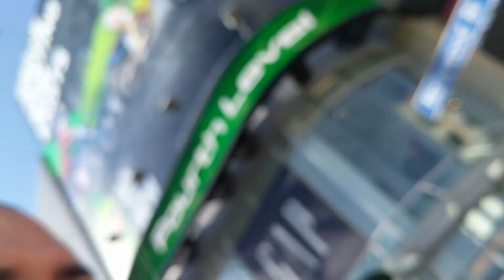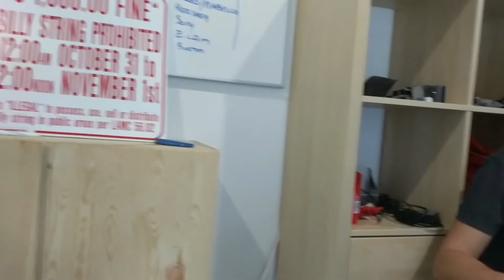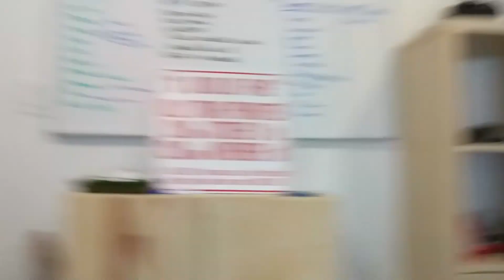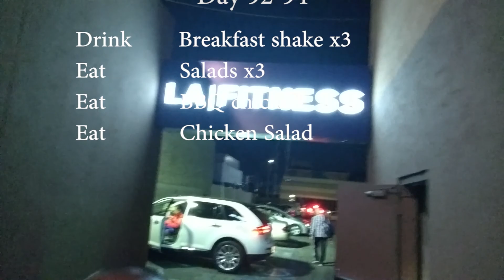Joey's Fitness Vlog 92-94 | Soul Cycle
What a fun bunch of non drinking days! Hahaha but for real the fitness has been doing great thank you all for the support! :)

POSITIVE ANARCHY!!!